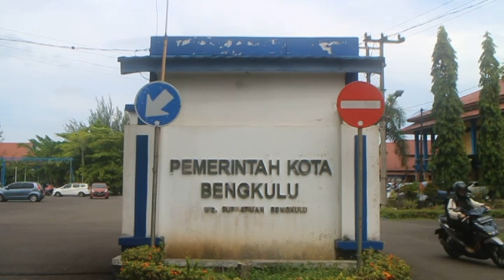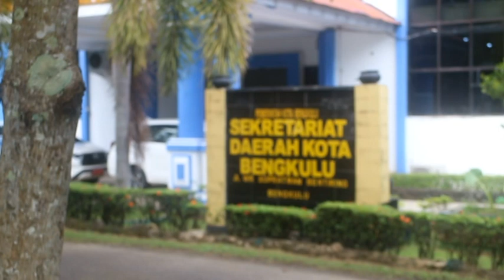OPD Diminta Data Honorer untuk Pengajuan PPPK dan CPNS